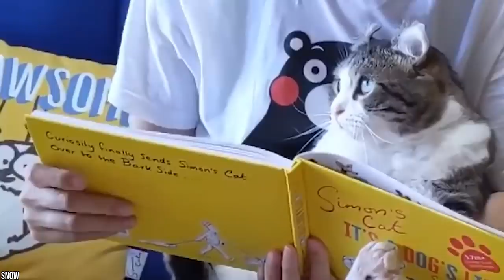If These 15 Animal Moments Were Not Filmed, No One Would Believe It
Ever seen a Parrot eat a popsicle? How about a Pug playing the piano? Well, in this day and age of mass technology and viral cat videos; it’s pretty difficult to ignore some of the mind-blowing behaviour that our furry and feline friends seem to get up to while nobodys looking. Yousee, for years we humans have wondered just exactly what our animal companions get up to while no one's watching--but now that there are cameras pretty much everywhere you turn, it seems that mystery is no longer unsolved! From Video Gaming Kitties, to Heavyweight Champion Crabs--If These If These 15 Animal Moments Were Not Filmed, No One Would Believe It